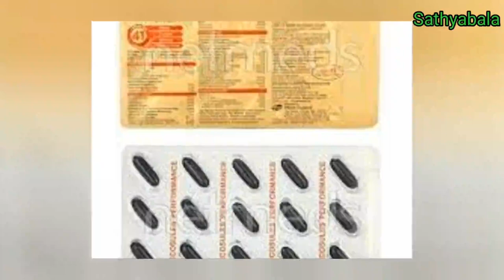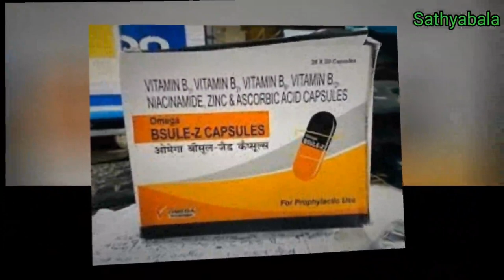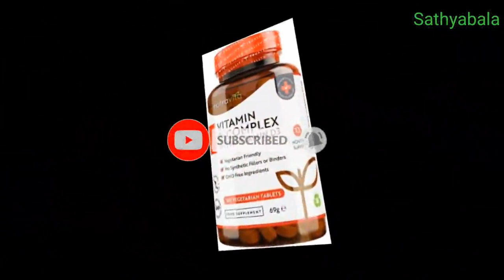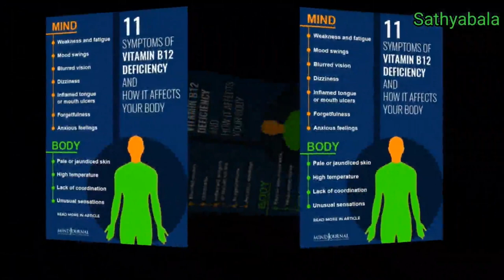becosules z, becosules z capsules, becosules z capsules benefits in tamil, becosules z capsules use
becosules z
b complex zinc
becosules z capsules
becosules z capsules benefits in tamil
becosules z capsules use
becosules z capsules side effects
becosules zinc capsules
becosules z vs becosules
becosules z capsules for hair
becosules z capsules benefits
becosules z capsules review
becosules z capsules price
becosules z capsules dosage
becosules z capsules how to use
Becosules syrup
Becosules syrup b-complex with vitamin c
 Becosules syrup in tamil
Becosules syrup for babies
Becosules syrup dosage
Becosules syrup price
Becosules syrup uses in tamil
Becosules syrup benefits
Becosules syrup side effects
Becosules syrup for child
Becosules syrup uses
Becosules syrup review
Becosules capsules
Becosules capsules tamil
Becosules capsules vitamin c
Becosules capsules use
Becosules capsules price
Becosules capsules benefits
Becosules capsules side effects
Becosules capsules how to take
how to take a becosules capsules
Becosules capsules for pimples
Becosules capsules benefits in tamil
Becosules capsules bodybuilding
Becosules capsules weight gain
Becosules capsules weight loss
Becosules capsules for skin
Becosules capsules pfizer
Becosules capsules plus
Becosules performance capsules
Becosules performance tablet uses in tamil
becosules capsules learn about medicine
becosules capsules vs neurobion forte
becosules capsules vs becosules z
becosules capsules veg or non veg
becosules capsules vs revital
becosules capsules vitamin tablet
becosules capsules side effects in tamil
becosules capsules for miuth ulcer
becosules capsules for hair
becosules capsules for bodybuilding
becosules capsules for hair growth
becosules capsules in tamil
multivitamin becosules
b complex z tablet
b complex zinc capsules
b complex zinc tablets
b complex with zinc syrup
vitamin b complex zinc
bicozin vitamin b complex & zinc
vitamin b complex with zinc tablet
vitamin b complex with zinc syrup
b complex tablet
b complex tablet benefits
b complex tablet benefits in tamil
b complex tablet side effects
b complex tablet uses
b complex capsules
b complex capsule benefits
b complex capsule uses
b complex cap
b complex capsules with zinc
b complex capsules side effec
Healer baskar